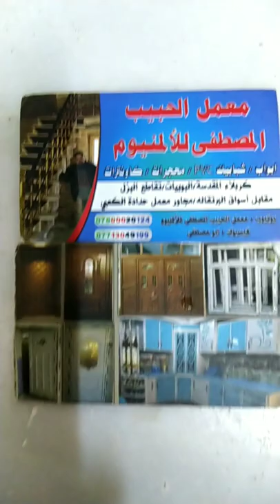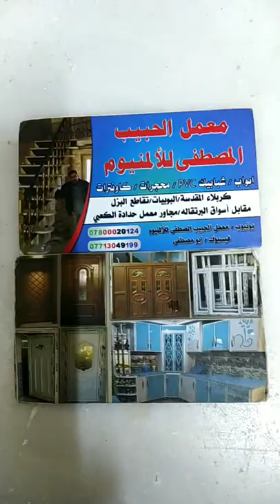محجر درج سلم المنيوم فضي و اسود بيت طابقين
محجر المنيوم تركي المنشئ و بايادي وحرفيين عراقيين بيت طابقين لون المحجر فضي و اسود
قائمة انواع تصميم كاونترات مطابخ
معمل الحبيب المصطفى للألمنيوم 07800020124 معمل الحبيب المصطفى للألمنيوم 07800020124 - خرائط ‪Google‬‏‏
اريد اعرف شنو رئيكم في تصاميم ١/٢/٣/
أأأأأأأأأأأأأأأأأأأأأأأأأأأأأأأأأأأأأأأأأأأأأأأأأأأأأأأأأأأأ
أأأأأأأأأأأأأأأأأأأأأأأأأأأأأأأأأأأأأأأأأأأأأأأأأأأأأأأأأأأأ
أأأأأأأأأأأأأأأأأأأأأأأأأأأأأأأأأأأأأأأأأأأأأأأأأأأأأأأأأأأأ